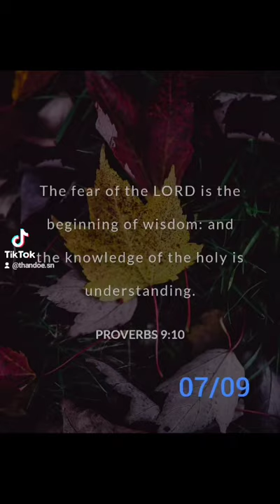seek the Lord and find wisdom 🙏🙏🙏